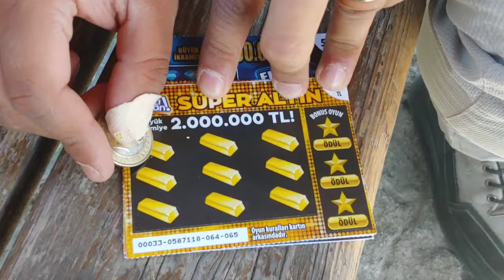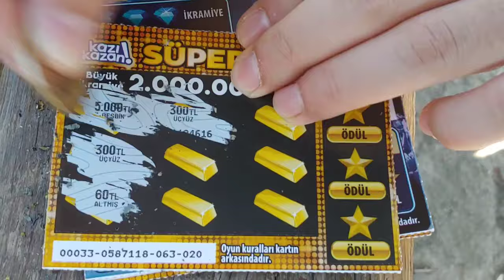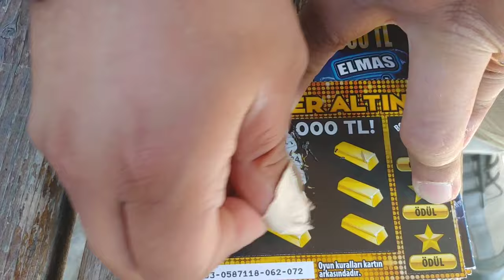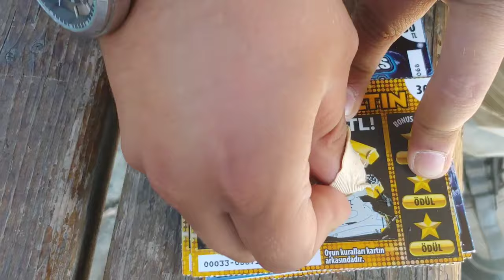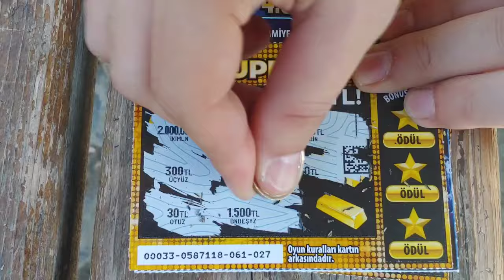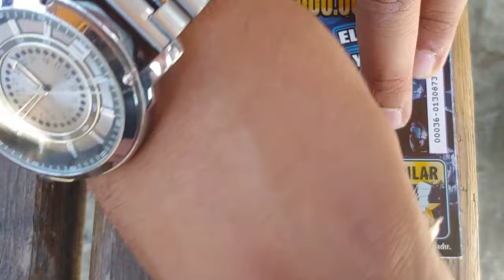KAZI KAZAN PARAYI BULAN ADAM :)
Merhaba arkadaşlar yeni videolarımız gelmeye devam edecek bizde özledik o yüzden eski videomuz ile idare edin yenisi çok yakında...